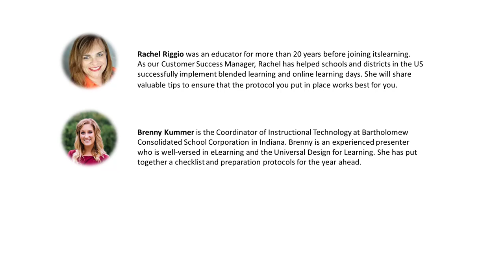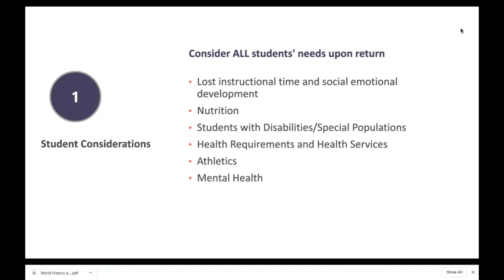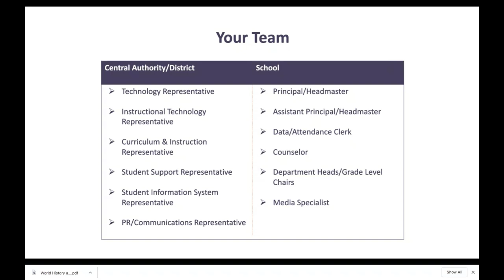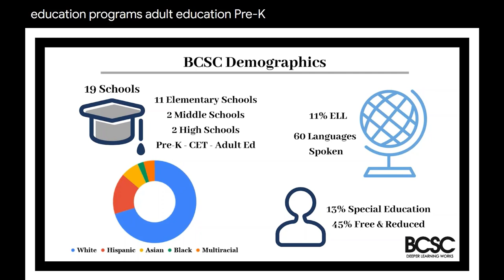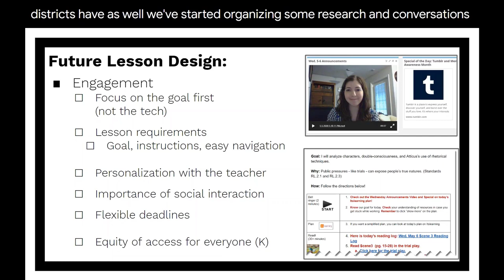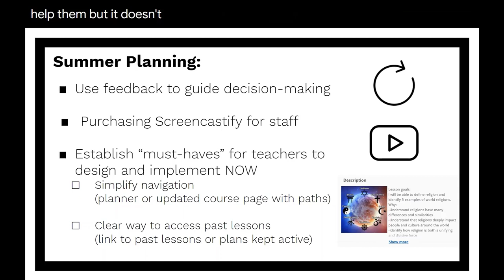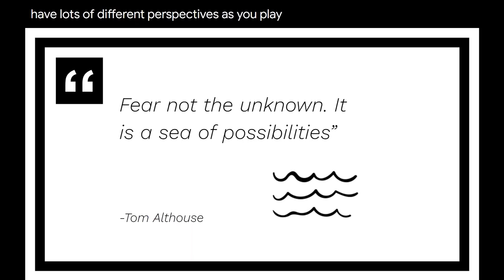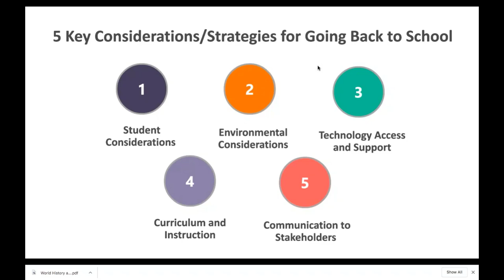Webinar: Back to School: Lessons from COVID-19 - 5 Key Strategies to Prepare for the New School Year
The COVID-19 pandemic made digital learning a 'critical resource’ for educators all over the world, but with locksdowns slowly easing – the question now is  - how prepared are schools for the uncertainties ahead after the summer holidays? This webinar peels away the layers and covers the possible contingency plans and protocols that schools should consider when they head back to school in autumn.